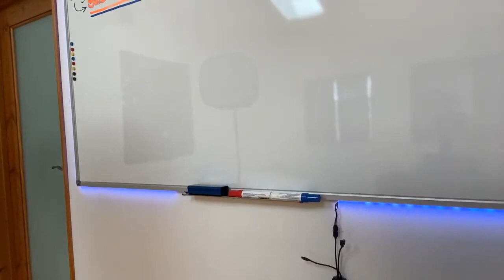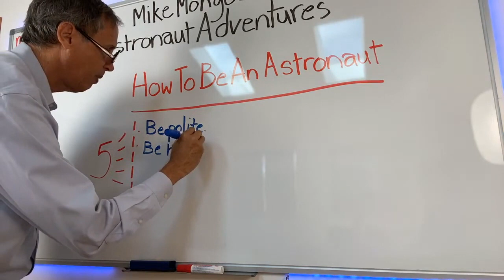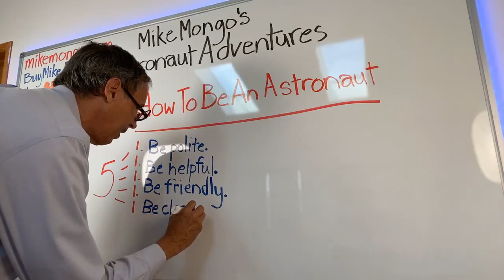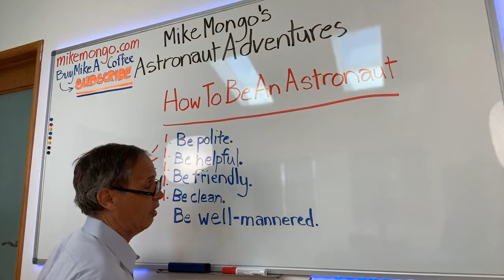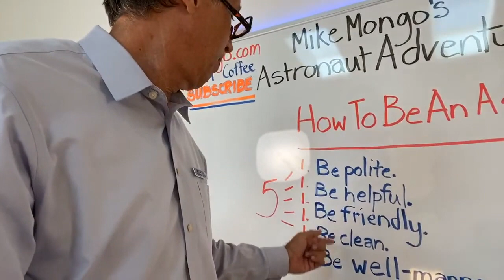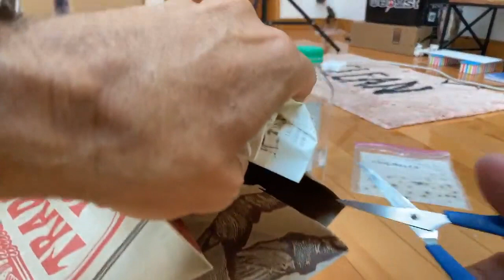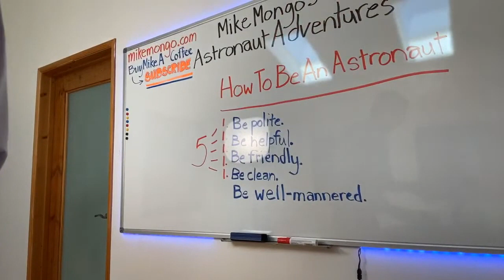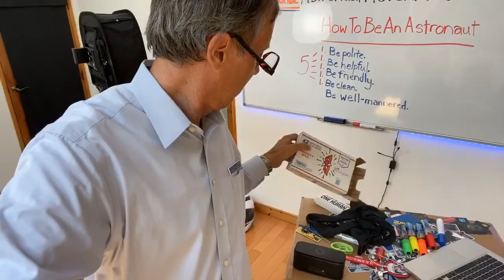025: Space Blackberries (grow them at home) - Mike Mongo's Astronaut Adventures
Space Blackberries (grow them at home)
Show Notes:
How NASA is learning how to grow plants in space and on other worlds

Love and thanks!